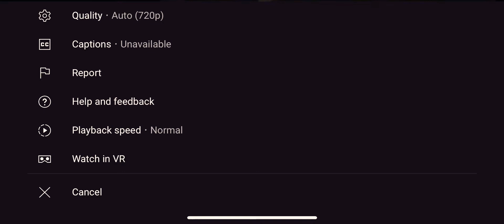Tumhe Dillagi Sargam Rahat Fateh Ali Khan Live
A video of Rahat Fateh Ali Khan performing sargam of Tumhe Dillagi Bhool Jaani Paregi live at Arena Birmingham in 2019.